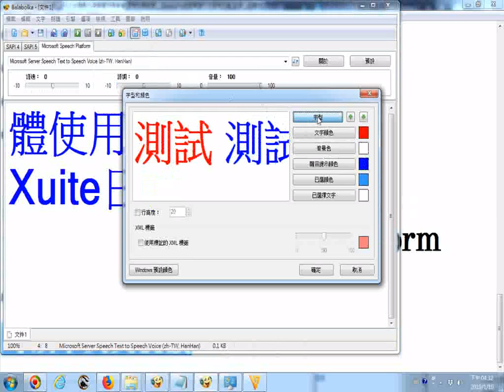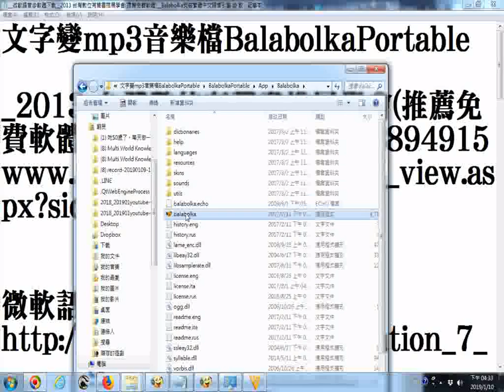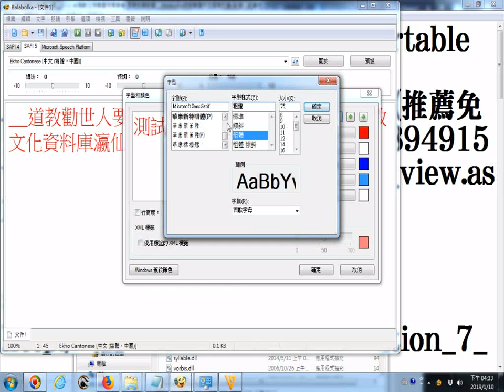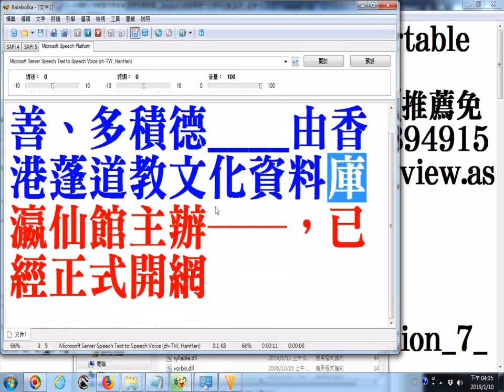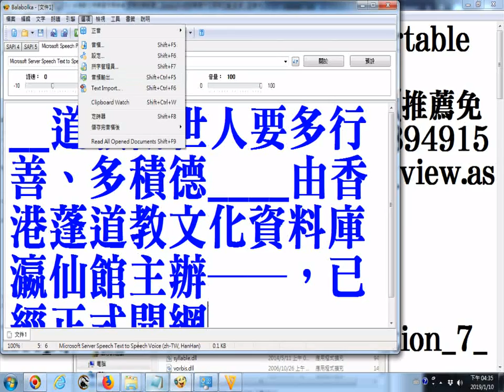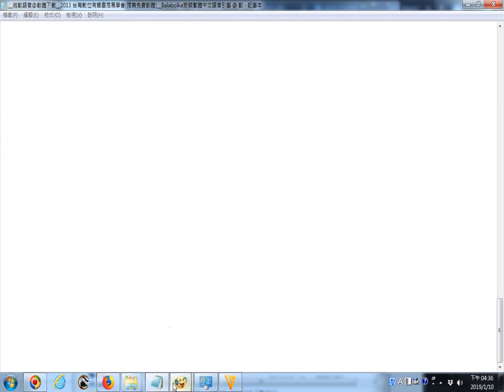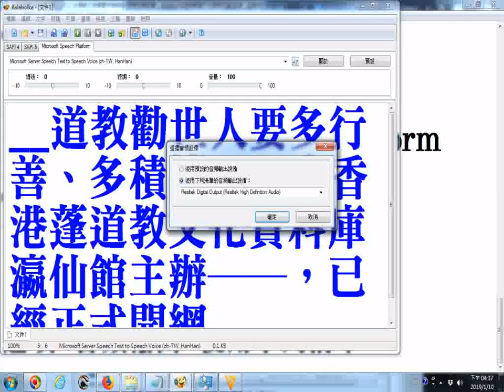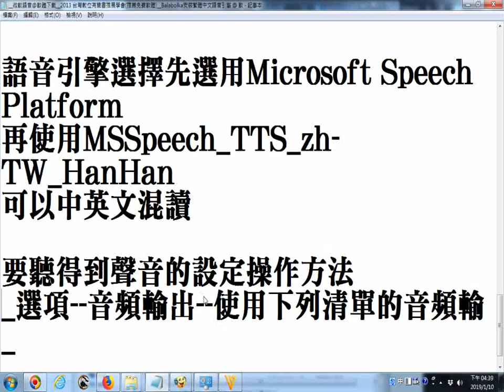_使用Balabolka要聽得到聲音的設定操作方法_選項--音頻輸出--使用下列清單的音頻輸出設備(本人選的不是喇叭)